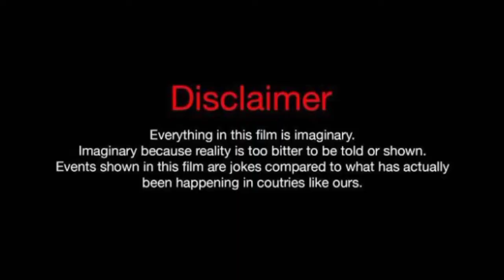Uncut Gems (2019) Crime / Dark Comedy Movie Review || Adam Sandler Excellent Acting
Hi Enjoy's And Enjammi's

I'm Mathan..

Uncut Gems (2019) Movie Review..